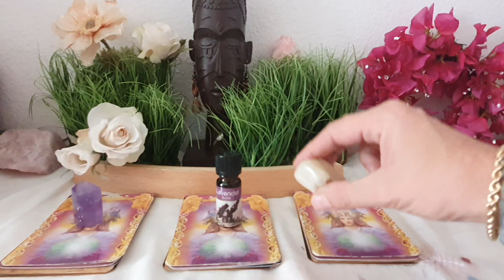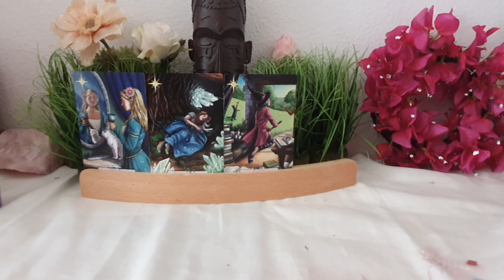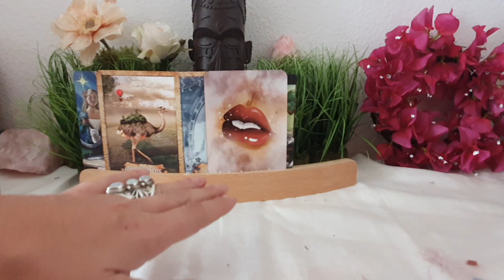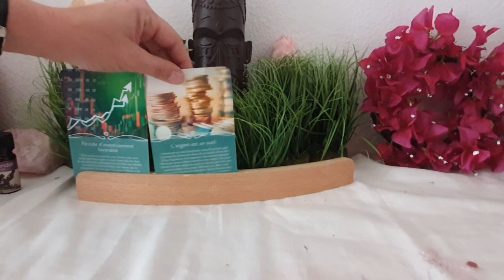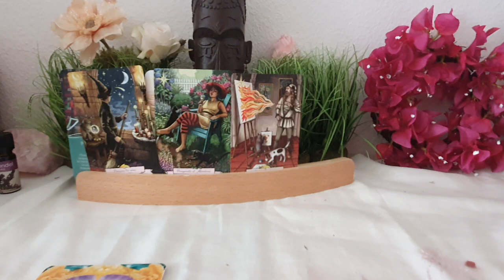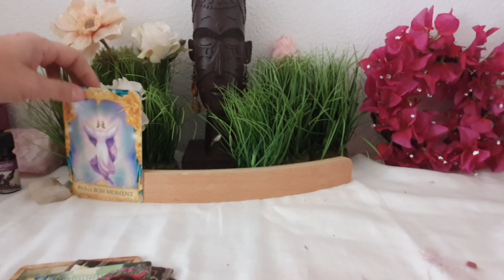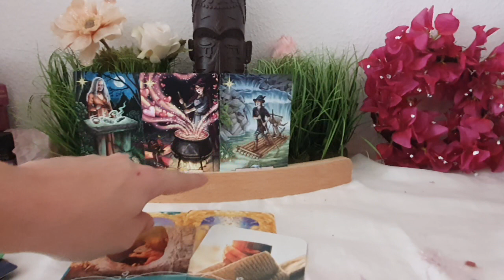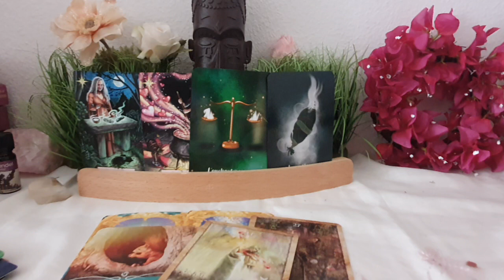La main innocente !! ❤️‍🔥❤️‍🔥❣️que la vérité soit❤️‍🔥❤️‍🔥❣️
Améthyste                        0:00
Essence de lavende       7:15
Pierre de lune                14:00